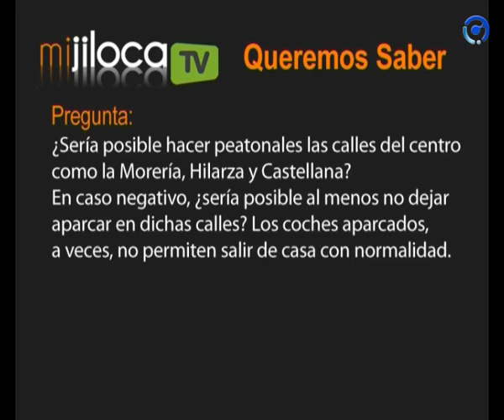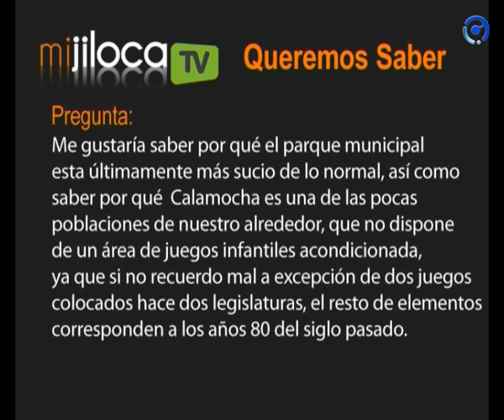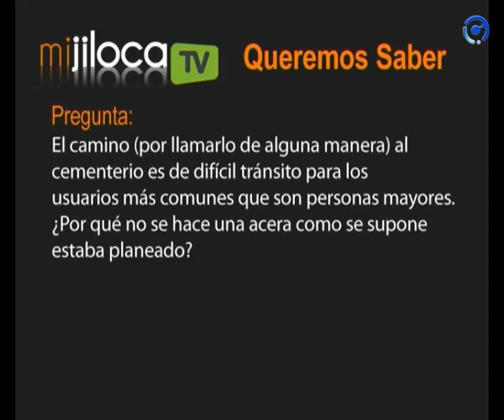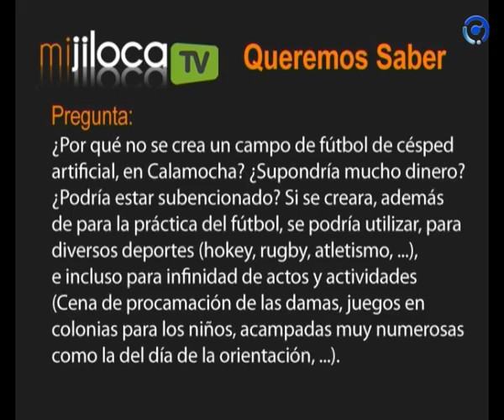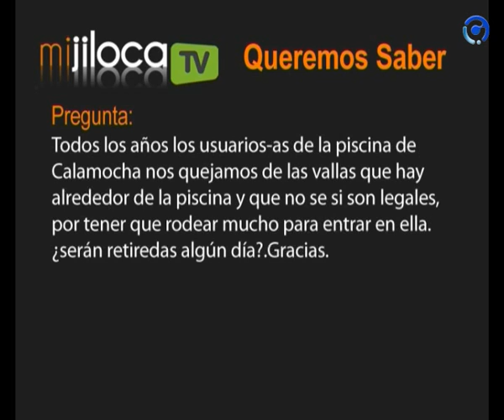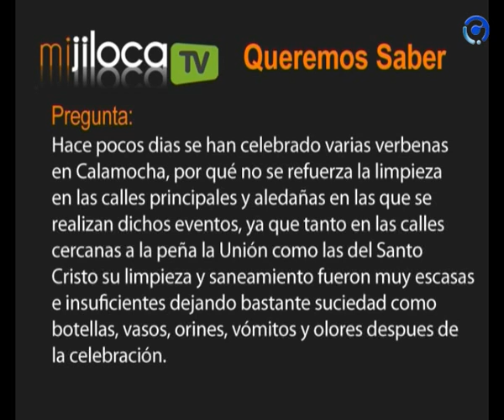Queremos Saber: calles, polideportivo y verbenas.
Los concejales responden esta vez a varias cuestiones referiadas, por ejemplo, a las calles del casco antiguo de Calamocha, el acceso al cementerio, el parque o las instalaciones polideportivas.